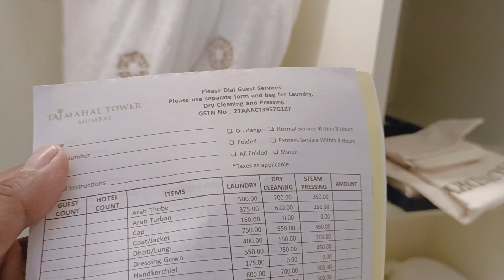hotel taj Mumbai hotel taj mumbai stay in Village boy hotel taj Mumbai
hotel taj Mumbai